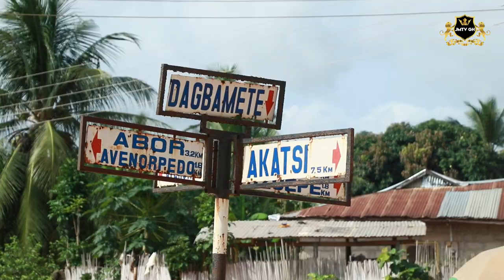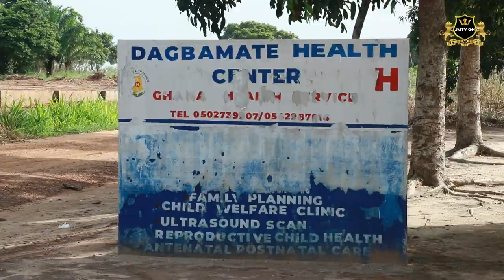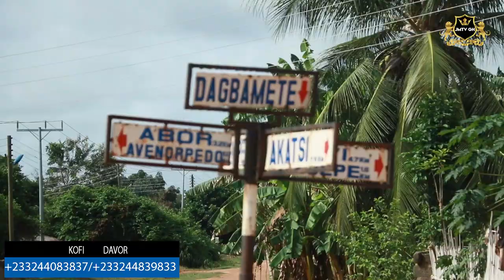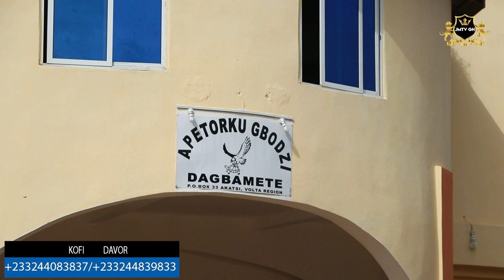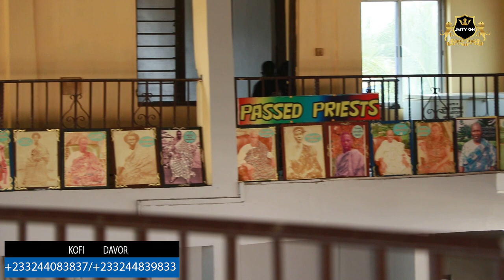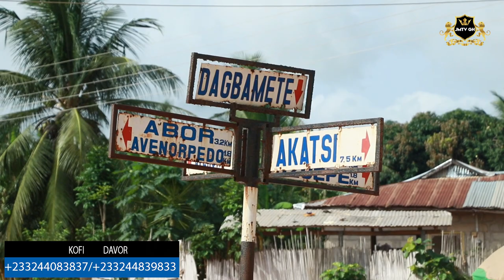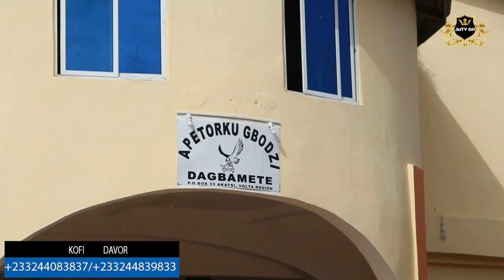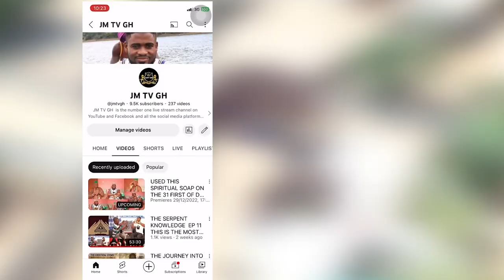WE USED OUR POWERFUL VODOU MONEY TO DEVELOP OUR COMMUNITY, AND IS ONE OF STRONG VODOU IN VOLTA.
AFRICAN SPIRITUALITY: WE WENT TO A TOWN IN VOLTA REGION CALL DAGBAMETE CLOSE TO AKATSI, IS A COMMUNITY THAT USED THEIR VODOU EARNING MONEY TO DEVELOP THE COMMUNITY AT DAGBAMETE.